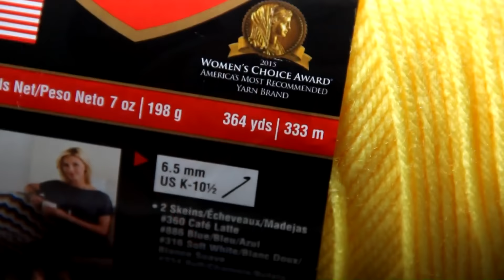Crochet MINIONS Poncho | Tejiendo Con Erica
♡ Hola! Bienvenidos a mi canal.. El dia de hoy les enseñare el paso por paso de como hacer este poncho de Minions! Es muy facil de hacer todo es en medios puntos altos. Todo depende del estambre que utilizen tambien y las cadenas para hacerla mas chica o mas grande. Les encantara a sus niños! :) Este poncho que hice es PARA EDADES 3-7
Dejenme sus preguntas y opiniones en los comentarios y Suscribanse para que reciban notification del dia que subo el nuevo video :) Dale "LIKE" si quieres ver mas videos como este y comparte
-Erica ♡

♡ Velo en HD :)